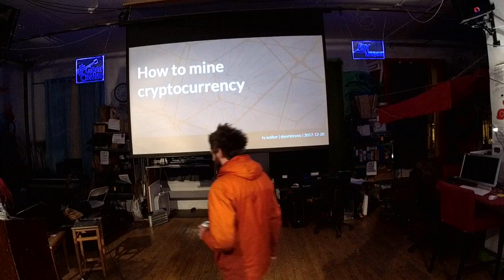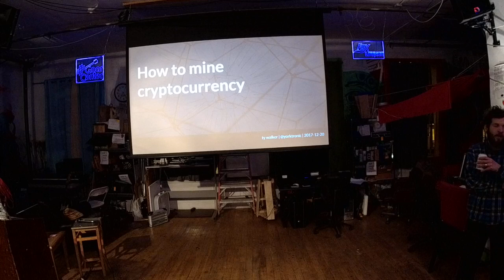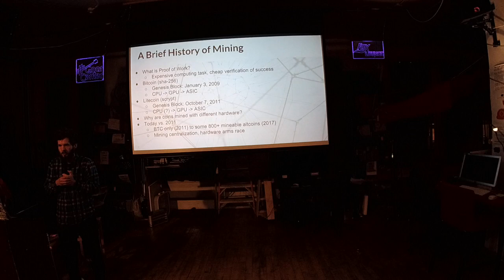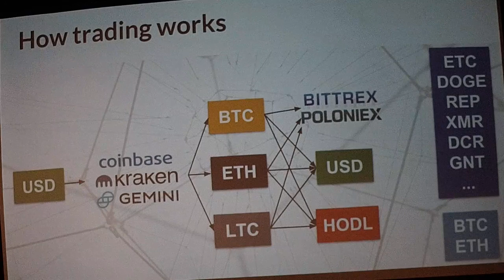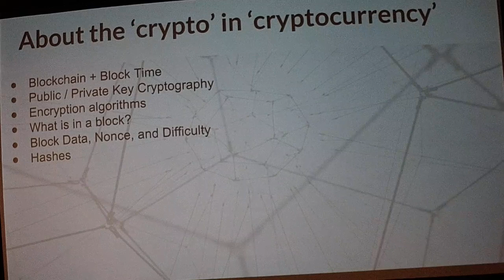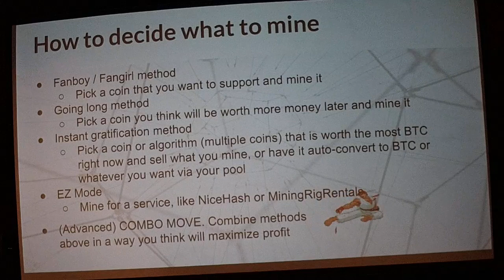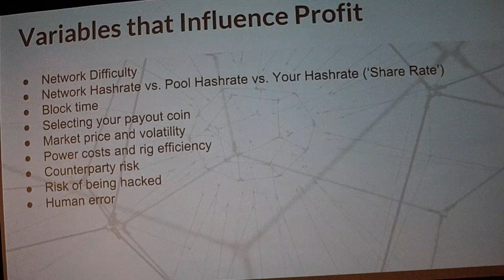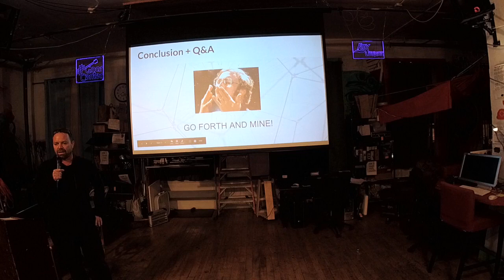Live at Crypto Builders in San Francisco!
Crypto Builders Meetup: Mining BTC & Other Crypto Lessons w/ Ty Walker, Tony Rose: ERC71 tokens and cross chain atomic swaps.